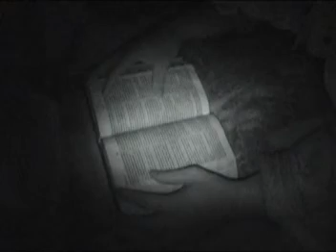EL PASTOR Y EL CIERVO DEL MAL PARTE 02.mpg